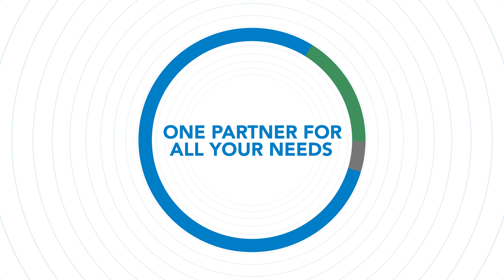Salcef at a Glance